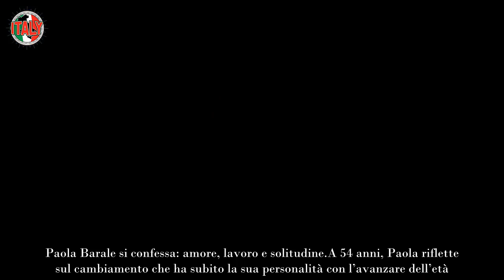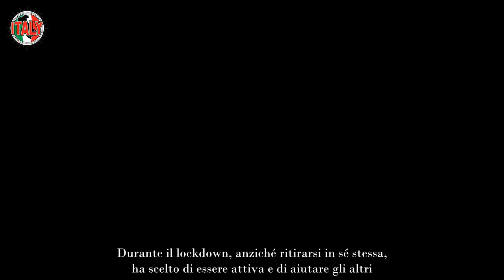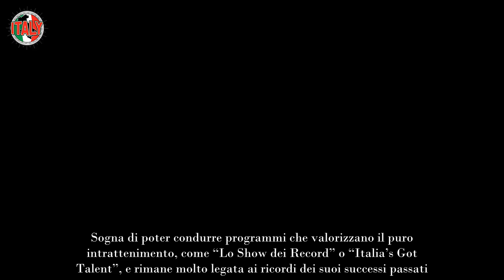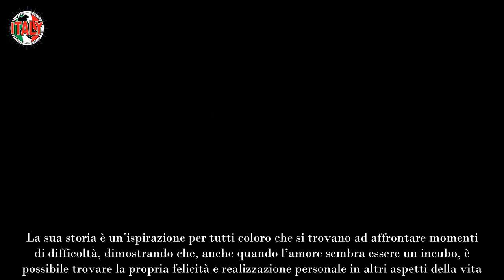Paola Barale, la confessione a cuore aperto ecco quando l’amore diventa un incubo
Ha condiviso il suo pensiero su vari aspetti della sua esistenza, tra cui il lavoro, l’amore e la solitudine. Delle opinioni che potrebbero essere condivise ma anche non comprese.

Paola Barale si confessa: amore, lavoro e solitudine
A 54 anni, Paola riflette sul cambiamento che ha subito la sua personalità con l’avanzare dell’età. Confessa di disprezzare il processo di invecchiamento, si sente limitata dalle sue energie che sono ormai ridotte. Tuttavia, esprime molta gratitudine per la vita e il senso di responsabilità che ha acquisito col tempo. Durante il lockdown, anziché ritirarsi in sé stessa, ha scelto di essere attiva e di aiutare gli altri. Infatti, si è iscritta come volontaria alla Croce Rossa.